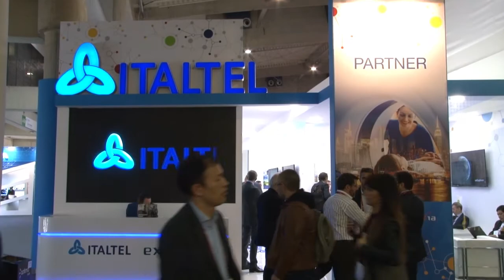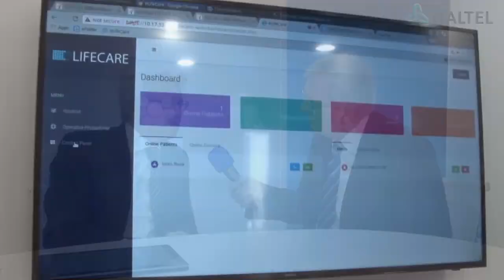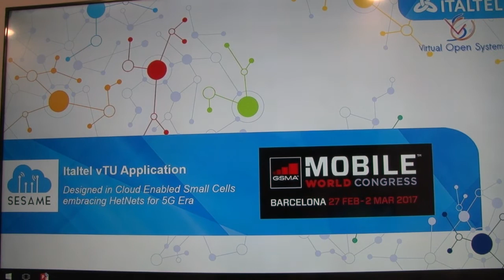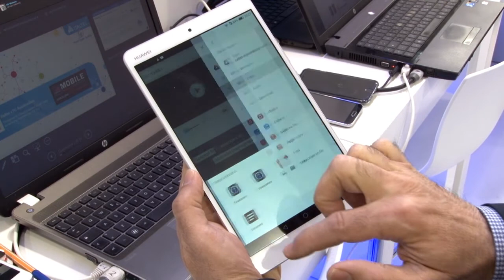MWC17: Italtel CEO presents company positioning and new verticals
In this video, shot during Mobile World Congress 2017, Stefano Pileri, Italtel CEO, explains how networks are changing and how digitization impacts all the aspect of our lives.
To answer to this new market requirements, Italtel is moving to new verticals, and in particular: Health Care, Finance, Energy and Industry, in addition to the traditional vertical of Telecommunication. Exprivia is the partner for this new path of Italtel. In the Smart Heath segment, for example, the two partners are working to change the way Telemedicine will work in the future, ensuring more assistance at home and less costs at a central level. Furthermore, Italtel developed an app for 5G that allows a customer to upload very heavy video, and to store it very closed to him, in the edge cloud, where it’s possible to share it with other people nearby. This app could be very useful for example during a concert. S.Pileri also presents Italtel Netwrapper, a software that takes advantages of gathering status info of the network, analyzes this status, and commands to the network to change services priorities to allow users to maintain a high level experience when using video-streaming or video-conferencing.